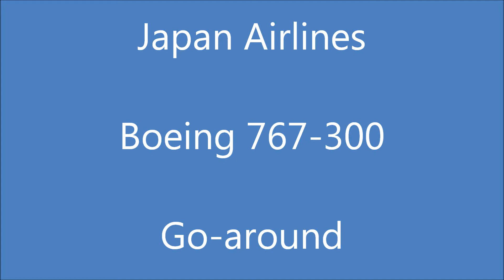Storm! Windshear! JAL B767 Go-around Narita Airport.大荒れの成田空港！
大荒れの成田空港でJAL　B767　ゴーアラウンド！